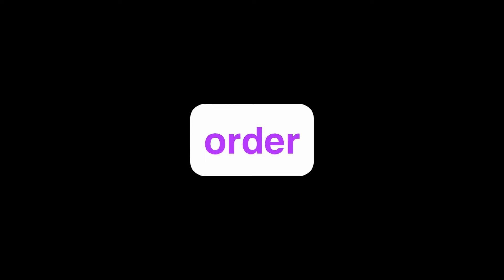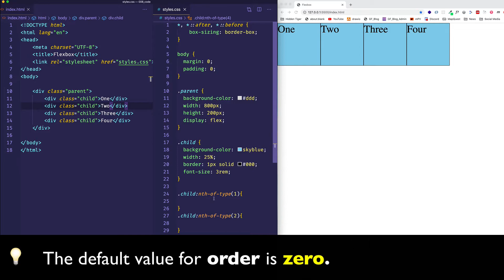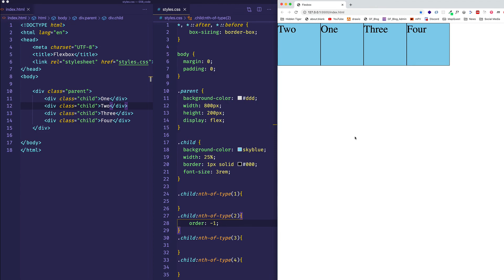The Ultimate Guide to CSS Flexbox Order - Reorder Elements Like a Boss!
In this video, we dive into the powerful CSS Flexbox property "Order". Discover how to re-order Flex child items in your Flex Container using the Order property. CSS Flexbox Order is a crucial tool for designing dynamic, responsive layouts in the web. Get a head start on using this property in your next web development project by watching this video. Created by Gregg Fine.